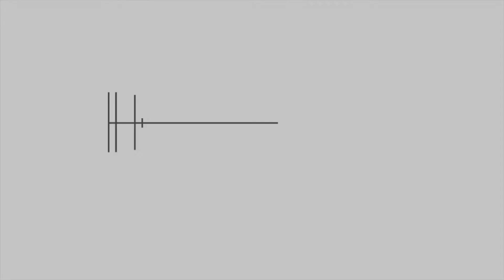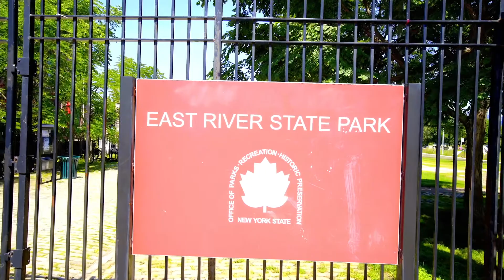49 North 8th Street, 4D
Residence 4D at 49 North 8th Street is a luxurious corner unit with astonishing unobstructed views of the East River and the Manhattan Skyline.